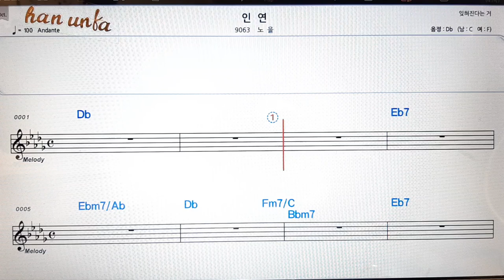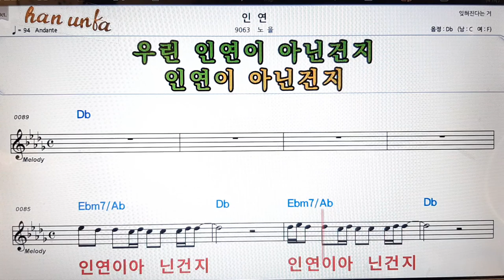인연/노을👍노래 반주, 코드 악보,가라오케💋Karaoke*Sheet Music*Chord*MR